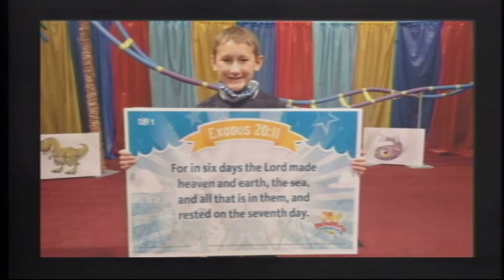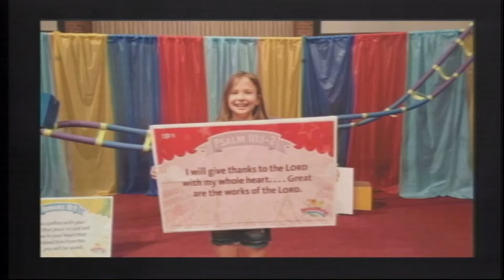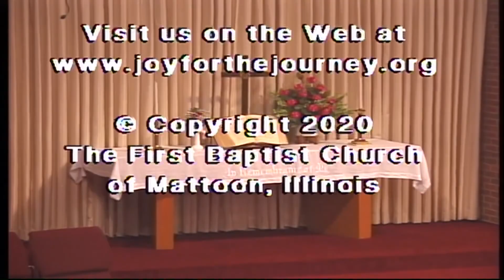2020-07-26 FBC Mattoon Worship Service, The First Baptist Church of Mattoon, Illinois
This the worship service from July 26, 2020 at the First Baptist Church of Mattoon, Illinois. This video presentation is made possible by the Joy for the Journey television ministry, a ministry of the First Baptist Church of Mattoon, Illinois. To learn more about our church, visit us on the World Wide Web